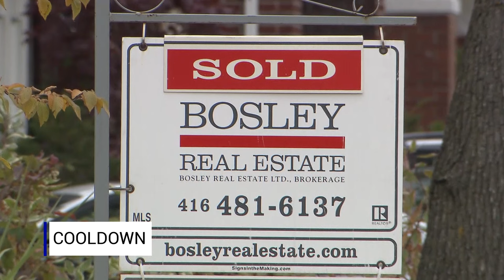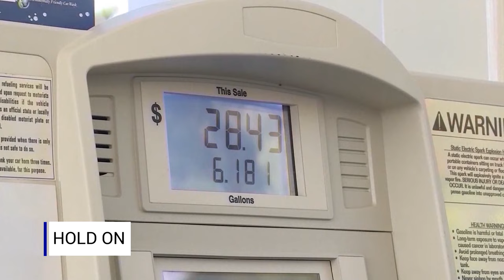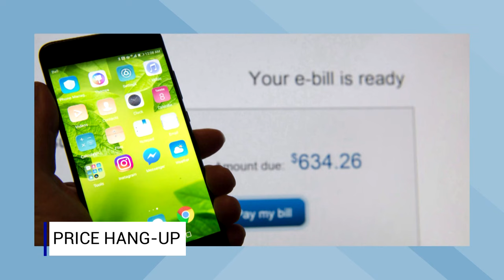TAKING STOCK | The latest on Canada's inflation numbers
Amanda Lang recaps the week’s top stories and speaks with Pedro Antunes of the Conference Board of Canada for when rates might move lower.